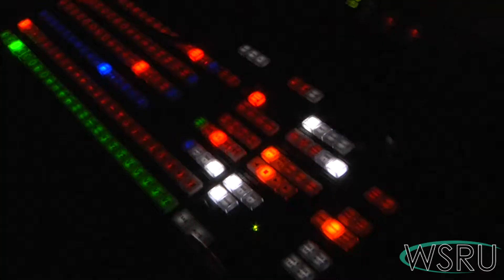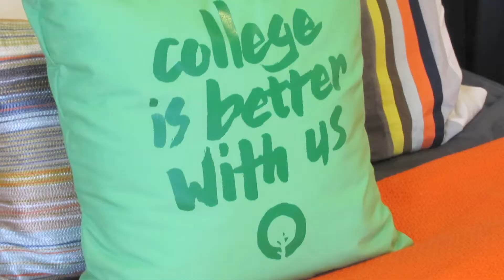Coast to Coast Sports Talk: March 10, 2014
Join Kristin Karam, Dave Miller, and Cameron Collins as they discuss the latest sports news!